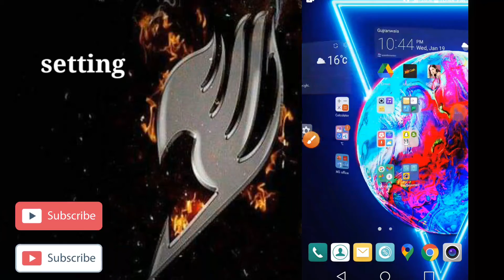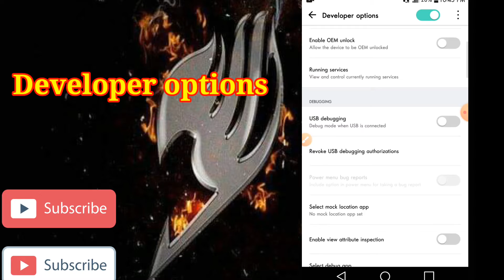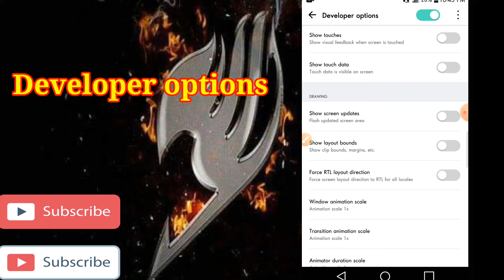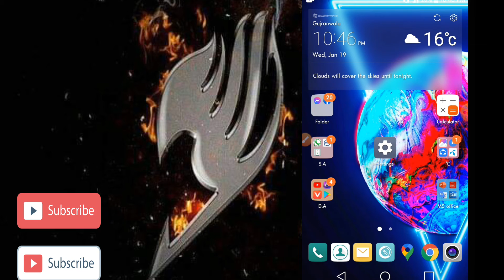Mobile hang problem fixed pubg lag fix 98% solved..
Welcome ♡♡
「Junaid information tv」♥

Devalper options setting mobile super fast.
Pubg lag hang all fixed watching full video
Greena game bgmi pubgmobile pubglite battle royal games in all would 100% lag fixed
Full game playing settings (LG.G5)..
My all videos watch..

photoart background change,ofline application in Pakistan, share this application experience 1 year would best app...

Google ads video link.. .

Youtube videos per ads. Google adwords.
youtube promotion. Earning ads. Whatsapp ads. Facebook ads .and gaming ads. all would.